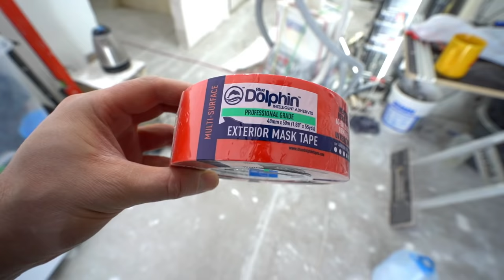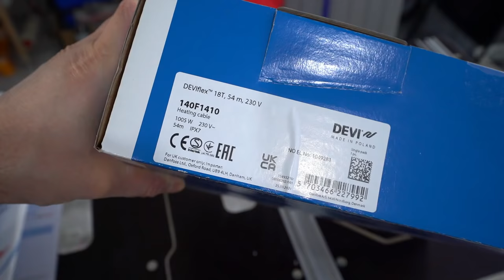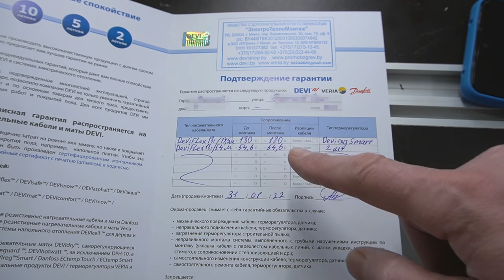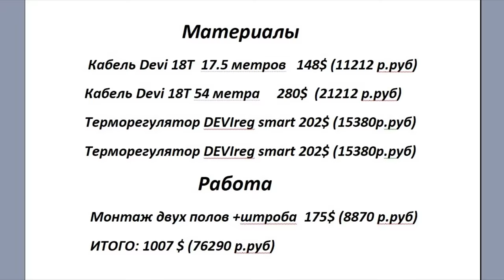Ремонт на балконе Ошибки монтажа теплого пола. #37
В этом ролике я продолжаю ремонт на балконе. В этой части мы смонтируем теплый пол. В видео подробно расскажу про монтаж теплого пола и о том, какие ошибки можно допустить, и необходимых моментах, которые нужно учесть при выполнении этой работы. Монтаж и выбор теплого пола - это ответственный этап, так как такие работы являются скрытыми - теплый пол закрывается напольным покрытием. Поломка теплого поля привет к необходимости демонтажа пола. Ошибки лучше не допускать!

Использую кабель Devi  18 ватт. Терморегулятор DEVIreg™ Smart